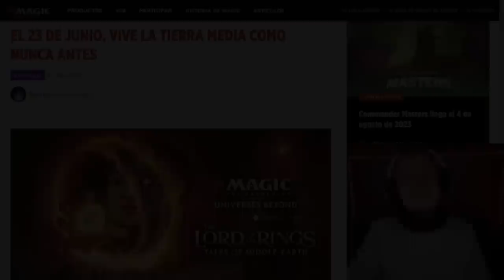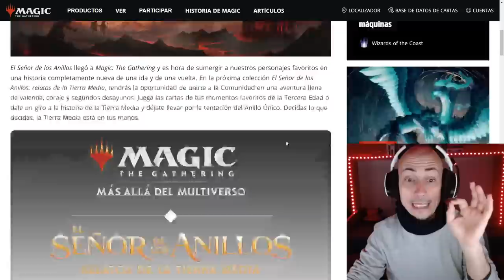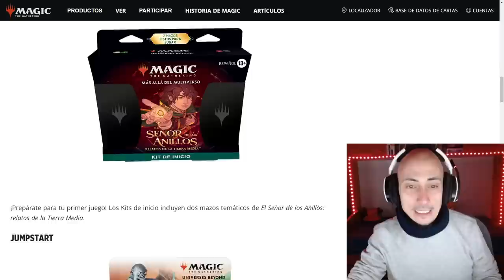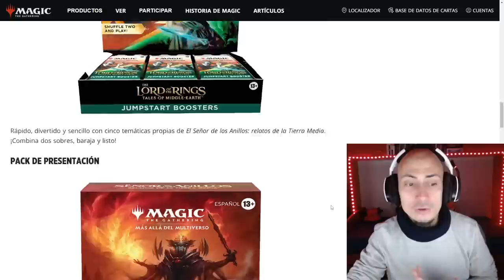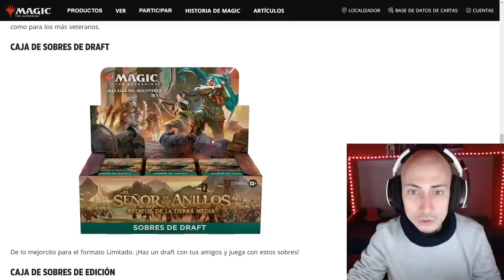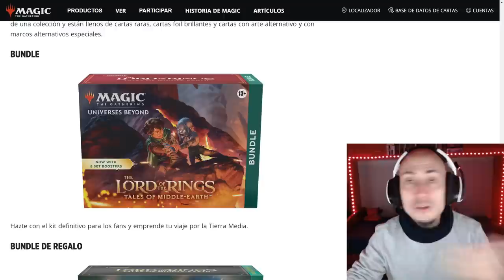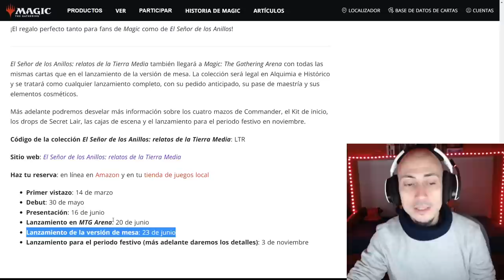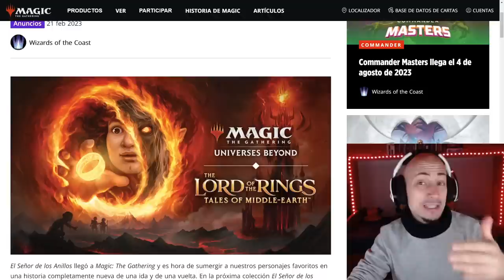EL SEÑOR DE LOS ANILLOS llega a Magic: The Gathering!!!! Todos los detalles que conocemos.